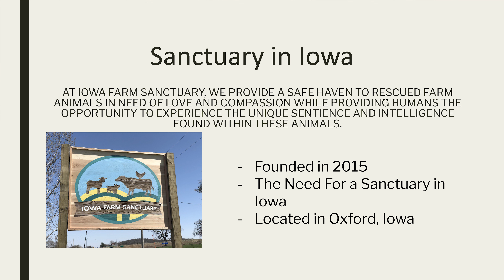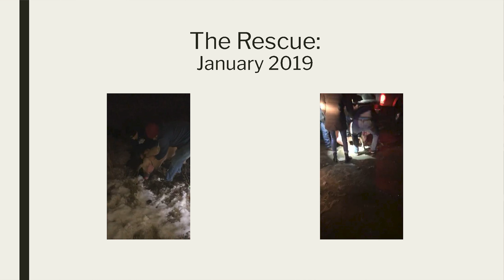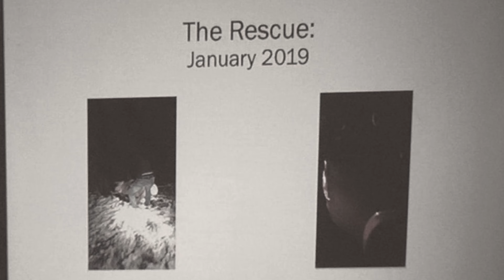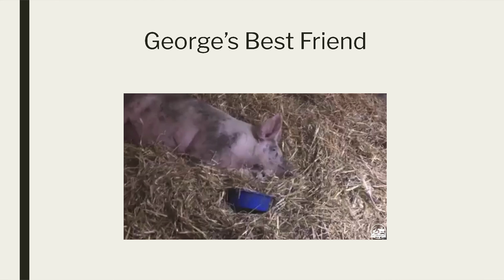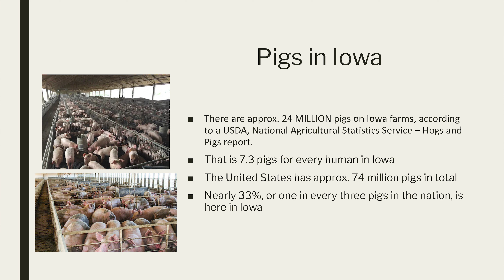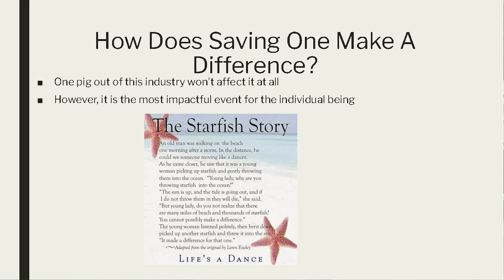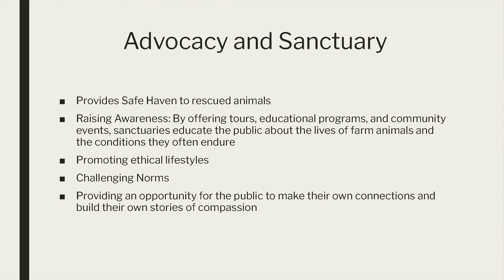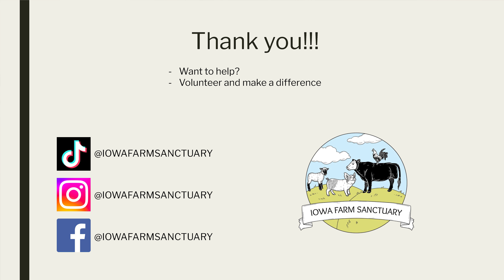Iowa Farm Sanctuary, Jered Camp | Midwest Vegfest 2024, Fairfield, Iowa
Fairfield, Iowa | June 2, 2024:

Iowa Farm Sanctuary, Jered Camp | Midwest Vegfest 2024

Jered was raised in Utah, where he grew up around farm animals. He was a member of 4-H and has always had a love for animals. Jered moved to Atlanta when he was 18 to pursue a career in EMS, where he enrolled in a paramedic program. He worked in Atlanta for 12 years before moving to Iowa in 2011. Within a few years of his move to Iowa, Jered found his next calling in life: to help farm animals by co-founding Iowa’s first farm animal sanctuary. Since Iowa Farm Sanctuary opened, Jered has balanced helping people through emergencies and helping and rescuing animals. He is grateful to be able to provide Iowa Farm Sanctuary’s rescued residents with a safe, loving home while also helping people to reevaluate their beliefs about the sentience of farm animals.

SUPPORTING GOLDEN MAGNOLIA SANCTUARY
All proceeds from the Midwest VegFest will support Golden Magnolia Sanctuary, a rural resilience hub in Fairfield, Iowa. Golden Magnolia Sanctuary is a safe space for community members to find sanctuary from hunger, foster creative connections with each other, perform, hold events and play. A community supported space for community members in need.

STONE SOUP KITCHEN
At the heart of Golden Magnolia Sanctuary is the Stone Soup Community Kitchen which serves plant-based meals to over 100 guests three days a week. Our unique approach allows those who can afford it to "pay-what-you-may," ensuring that everyone has access to nutritious meals. Our goal is to create a self-sustaining cycle of nourishment, compassion, and community.